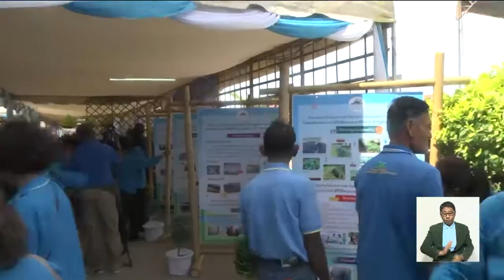หน่วยงานภาครัฐ-ประชาชนร่วมจัดกิจกรรมวันแม่แห่งชาติ 12 สิงหาคม 2561